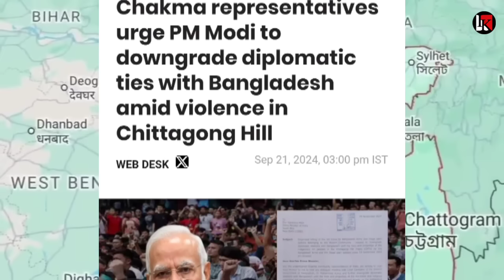UN ने भेजी टीम मोदी को भेजा लेटर बांग्लादेश ने की हदें पार कार्रवाई शुरू top news modi us visit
India USA,india America,modi in us ,modi quad summit,today modi us news,